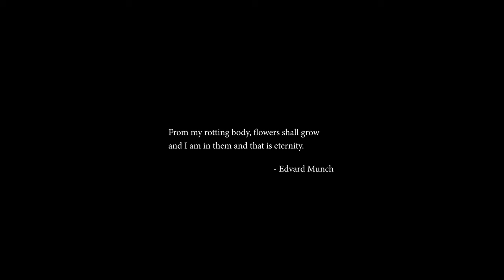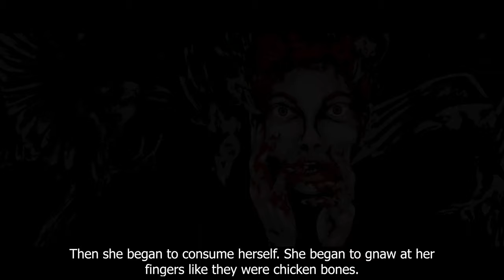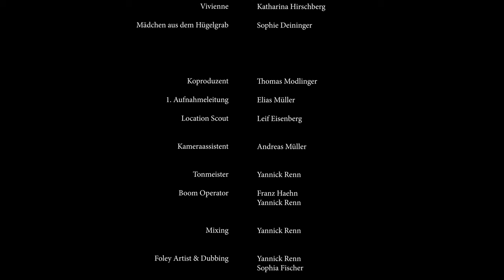Avalon (2020) (A psychedelic fantasy horror short film)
Das Waisenmädchen Ophelia, das abgeschieden in einem mystischen Wald lebt, erhält überraschenden Besuch von ihrer Schwester Vivienne. Die beiden haben sich seit dem Tod ihres Vaters nicht mehr gesehen.
Bei der Zusammenkunft der Schwestern werden dunkle Geheimnisse gelüftet, die in unheimliche Abgründe führen...
Ein magisches Märchen, das uns in die psychedelischen Tiefenlabyrinthe unseres fragilen Geistes eintauchen lässt.

The orphan girl Ophelia, who lives secluded in a mystical forest, receives a surprise visit from her sister Vivienne. The two have not seen each other since the death of their father.
At the meeting of the sisters, dark secrets are revealed, which lead to eerie abysses...
A magical fairy tale that immerses us in the psychedelic abysses of our fragile minds.

Darstellerinnen: Katharina Reinhardt, Katharina Hirschberg & Sophie Deiniger